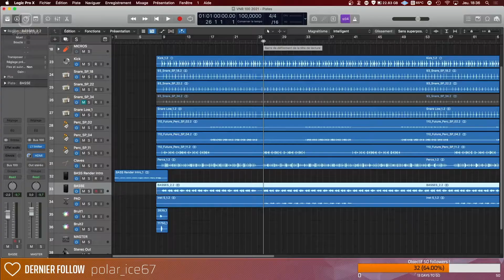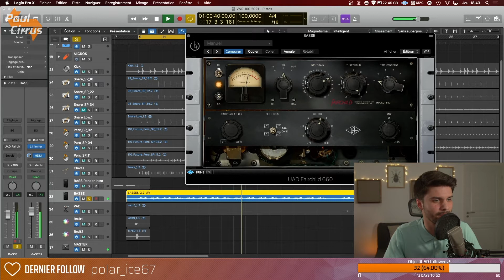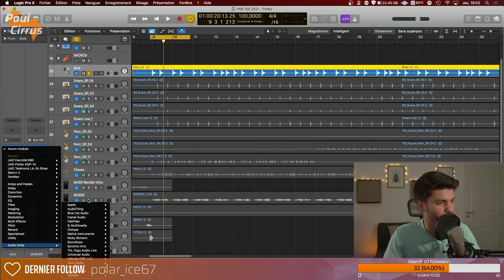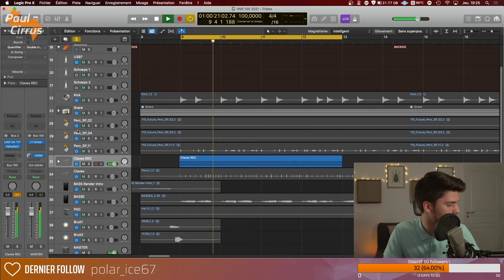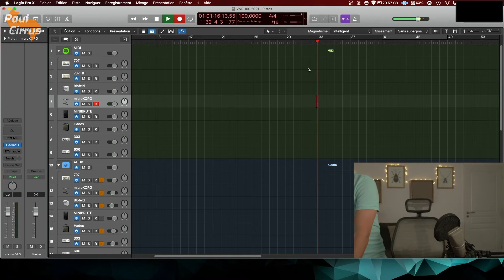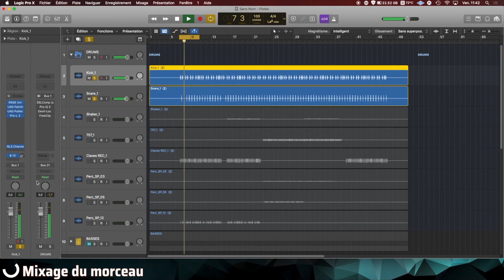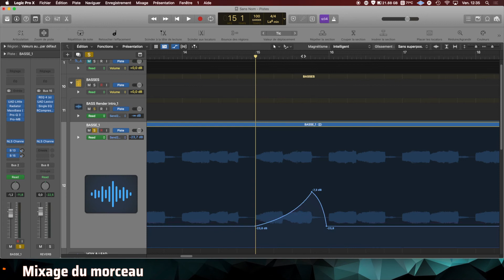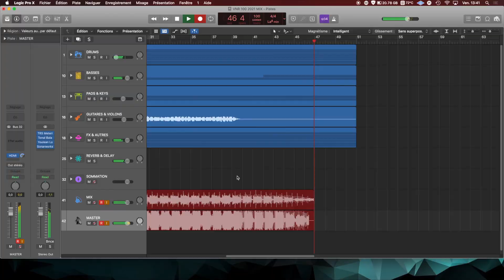🔊 PRODUCTION MUSICALE : ÉLECTRO ÉNERVÉE 😈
Les meilleurs moments du stream du 17 Juin 2021 !